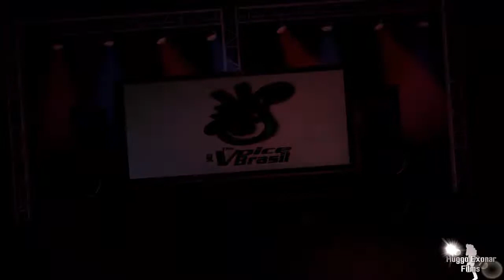Jurada 3 - Wes Skyther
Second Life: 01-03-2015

Notas da Jurada Wes Skyther, referente a atuação dos candidatos do The Voice SL Brasil na musica Codinome Beija Flor Cazuza

The Voice é uma produção do grupo La Musica  - Land La Musica Brasil